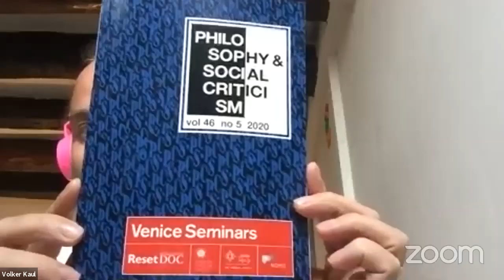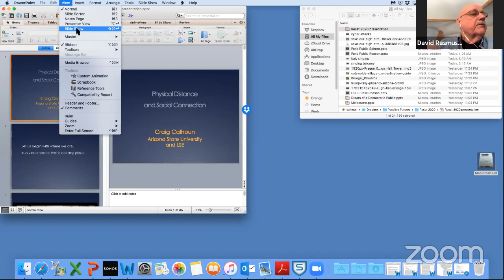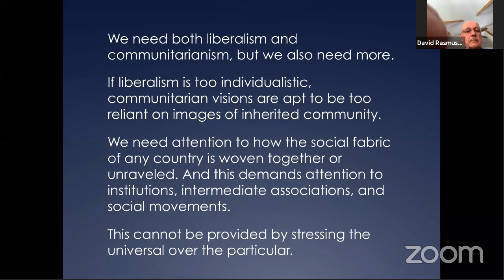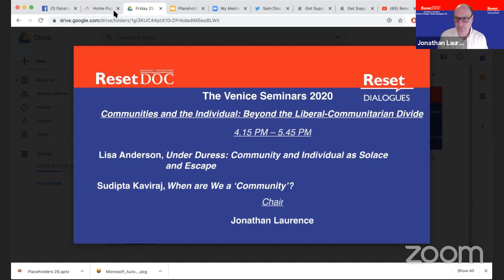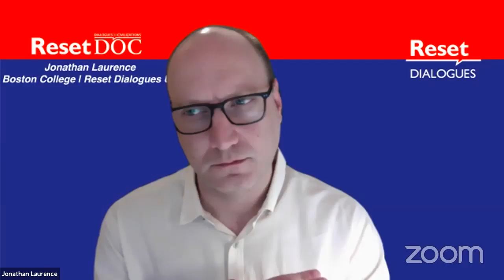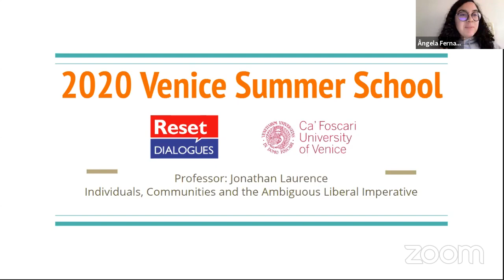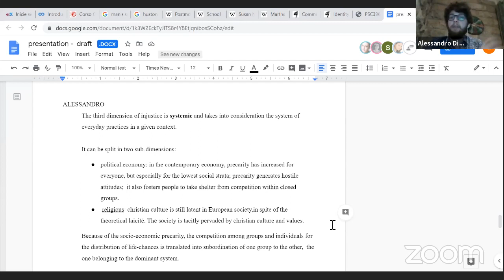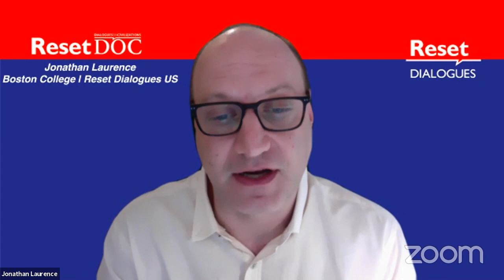Reset Venice Seminars 2020 - Day 4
Panel 1:
4:12 Ramin Jahanbegloo: The Individual and the Community: A Nonviolent Perspective
49:57 Craig Calhoun: Physical Distance and Social Connection
Chair: David Rasmussen

Panel 2:
1:55:19 Lisa Anderson: Under Duress: Community and Individual as Solace and Escape
2:35:10 Sudipta Kaviraj: When are We a ‘Community’?
Chair: Jonathan Laurence

3:30:34 Students' Presentations of the Summer School Workshops

Closing Remarks:
4:49:55 Giancarlo Bosetti | Executive Chair Reset-Dialogues on Civilizations